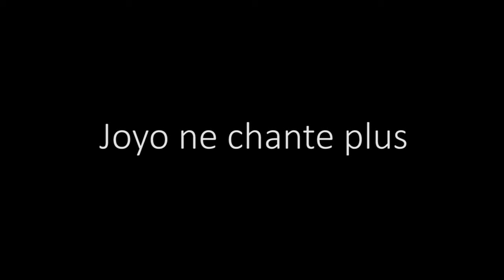Joyo ne chante plus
DE FRANÇOIS EMMANUEL
REPRISE DU 22 SEPTEMBRE AU 2 OCTOBRE 2016
Avec Gwen Berrou
Mise en scène et univers sonore : Pascal Crochet
Création lumière : Florence Richard
Peinture de décor : Geneviève Piérat
Scénographie : Satu Peltoniemi
Assistante à la mise en scène : Camille Motté
Régie : Lily Danhaive
Lia pleure la disparition de Joyo l’oiseau. Elle parle dans une langue qui n’appartient qu’à elle ; inventive, énigmatique et parfois proche du chant. Les mots se bousculent dans sa tête et s’adressent au grand monde qu’elle a convoqué pour dire la rencontre fulgurante de l’amour et la tristesse de la perte. Elle se bat Lia, dans sa tête, et contre le grand tout qui l’entoure… Loin de toute volonté d’illustrer le texte de François Emmanuel, le spectacle propose une forme poétique ouverte où le corps, la parole, l’image, la lumière et le son dialoguent…

Prix de la Critique en qualité de meilleur seul en scène en 2014